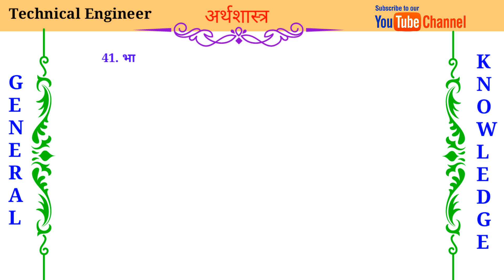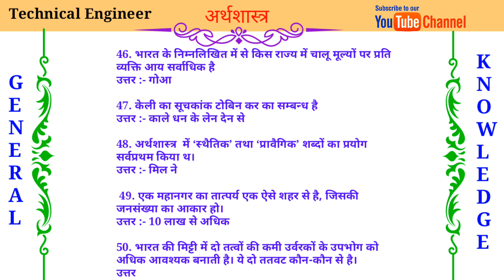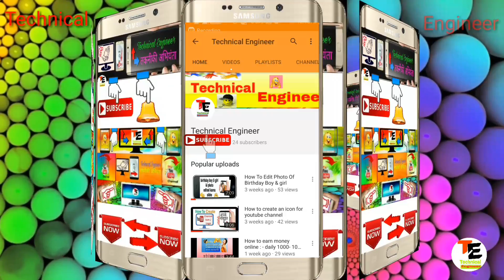Expected GK Questions - 50 Questions || अर्थशास्त्र (Economics) हर बार पूछे जाते है। यह प्रश्न। #3#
नमस्ते दोस्तों। इस वीडियो में आप : अर्थशास्त्र Economics के 50 प्रश्न को देखोगे। जो कि परीक्षाओं में पूछे जाते है। बहुत ही महत्वपूर्ण प्रश्न।
Most important Question, of all Examination